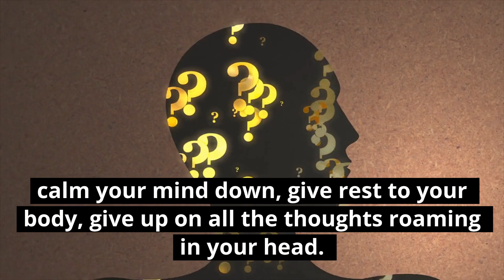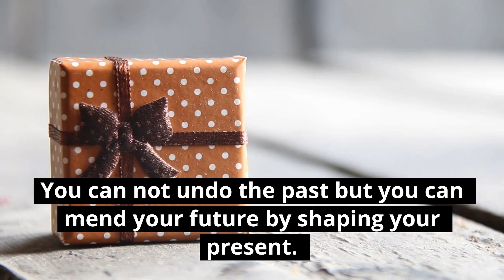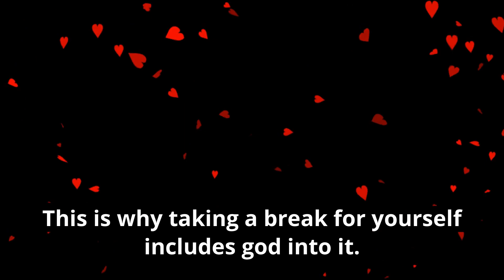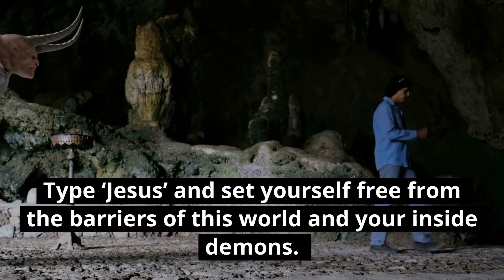GOD SAYS: DO THIS NOW AND THIS IS WHAT WILL HAPPEN..!!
✨🙌🙏 God Is Asking You Today 🤗 Where is Your Faith?😇 Message From GOD 💌 God Will Make A Way ✨🙌🙏

Gods Message Today For Me And I Would Like To Share This Universe Message For You Today Too This God's Message For You Today Is A Very Urgent Message From God Itself And Consider This As An Angel Message That Came To Protect You From Evil. Take This Gods Message For Me Today As A Direct Response To Your Prayers And God Sent This Urgent Message From God For You Today.